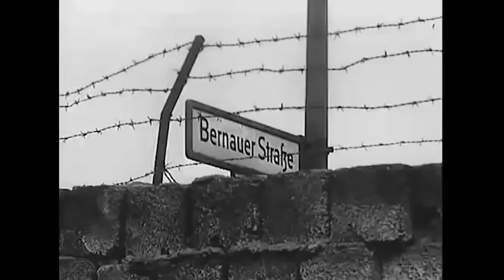Possession (1981) — Constructing Identities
I can't help but return to Possession (1981) to pursue textual analysis. In 2018, I launched my channel by positing that protagonist Mark is gay. This was never meant to be a definitive statement, but rather one of many interpretations that can be extrapolated from the film. Proper hindsight reveals my previous interpretation can be expanded upon.

While this analysis will reassess Mark’s sexual orientation, that is merely a jumping-off point for a larger idea I wish to communicate— that being, how Possession (1981) treats the construction of social identities, and in turn, what it says about them.

💙 Partner: @Elaine_Fuentes
💜 Podcast:  @genderweird_podcast

Clips:
► The Other Side of the Wall. 2009. Dir. Daniel Bird.
► Hogg, Walter de. The Wall. 1962. Dir. Walter de Hogg.
► "President Ronald Reagan 'Tear Down This Wall' Speech at Berlin Wall" Uploaded by Educational Video Group. 2009.
► Żuławski o Żuławskim. 2000. Dir. Daniel Skoczen
► Żuławski, Andrzej. Possession. 1981.

Chapters:
00:00 - Introduction
01:18 - Sexual Identity
03:47 - Political Identity
08:35 - Familial Identity
10:56 - Female Identity
17:12 - Trans Identity
22:22 - Spiritual Identity
28:25 - Post-Identity, or the Open-Ended Conclusion
30:48 - Credits

Patrons: Pseudo Moron, Яков Ржаной, George, Greg, Kayla